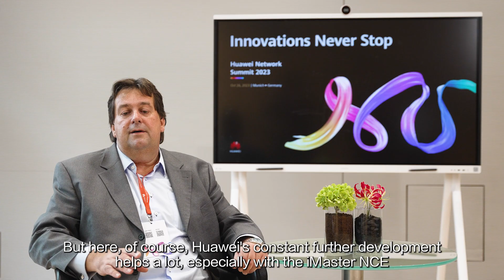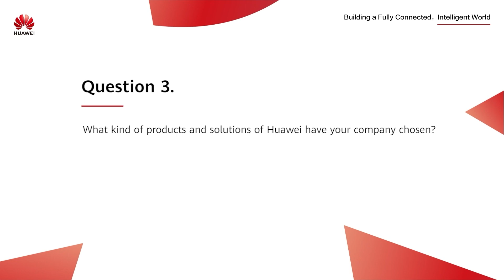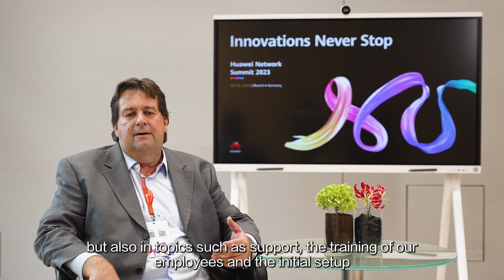The Cloud Networks Integrate iMaster NCE-Campus, Enabling Intelligent O&M and Upgrade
The Cloud is the largest managed service provider (MSP) in Germany. By deeply integrating the iMaster NCE-Campus intelligent network management and O&M platform, The Cloud fully integrates Wi-Fi and SD-WAN services, accelerating innovation and breakthroughs in all industries and scenarios and improving O&M efficiency. Build a leading intelligent brand in the German MSP market.